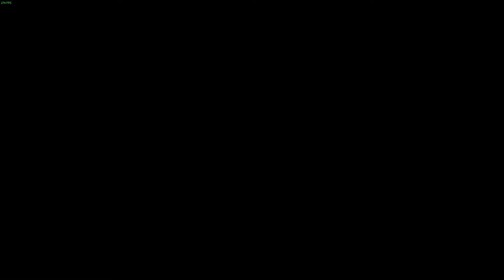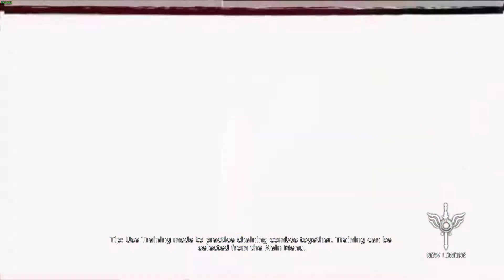DMC - EPISODE 2